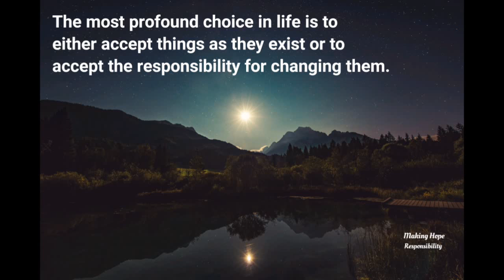ASSASSIN'S CREED:ORIGINS-LIGHT AMONG DUNES-FINAL PART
Please kindly give me some suggestions to improve my channel in the comments below.